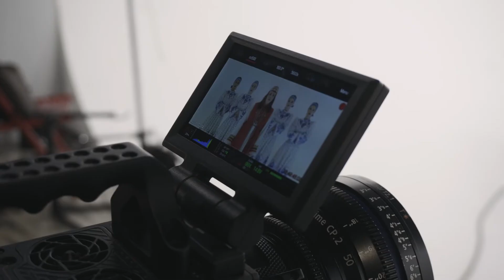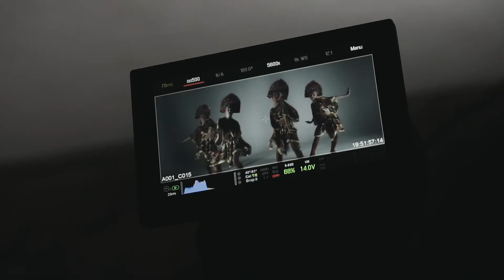Backstage /TIMBIGFAMILY 2019 - Напиться надо